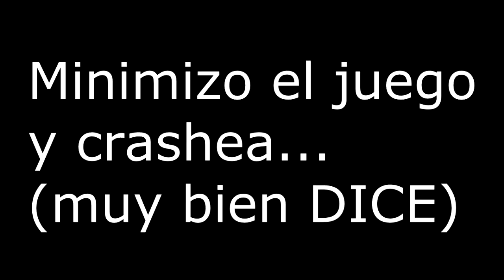Jugando Battlefield 4 con Kayrus01